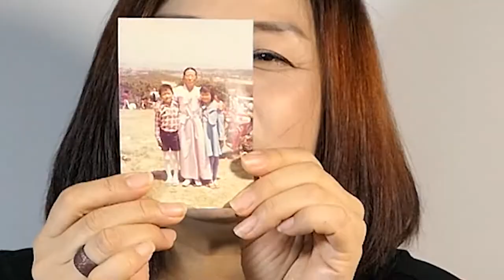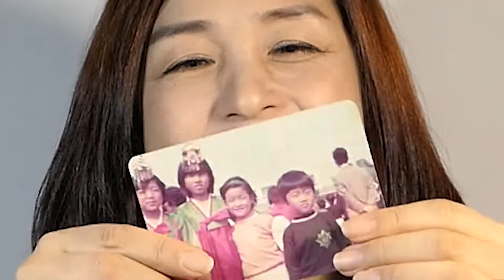네일아트 20년 경력 이원장쌤의 추억과 에피소드, 감동과 눈물의 우리들의 사는 이야기 [수편아트]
그때 그 시절 이원장쌤의 이야기

앞으로는 이원장쌤이 주축이 되는 콘텐츠를 많이 만들어보려 합니다!
기대해주세요 ㅎㅎ

ㅡㅡㅡㅡㅡㅡㅡㅡㅡㅡㅡㅡㅡㅡㅡㅡㅡㅡㅡㅡ
ㅡㅡㅡㅡㅡㅡㅡㅡㅡㅡㅡㅡㅡㅡㅡㅡㅡㅡㅡㅡ

☆유튜브보다 빨리 다음영상을 미리보실 수 있습니다! 대박 !!!(링크클릭만하면 누릴수 있어요😆)

20년 경력 네일아트 원장쌤의 이야기 [수편아트]